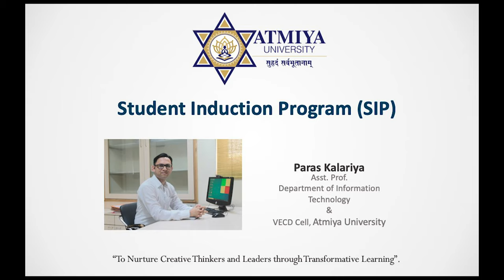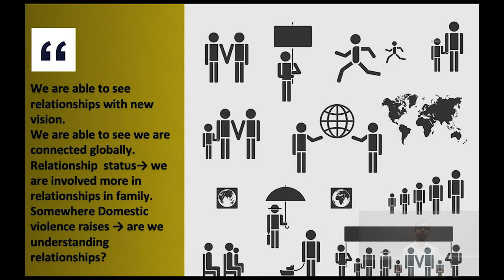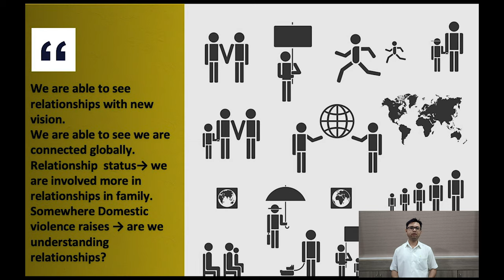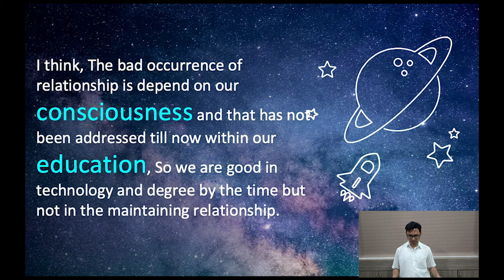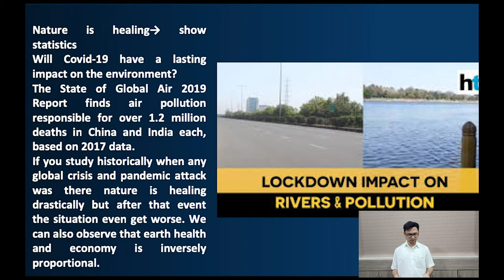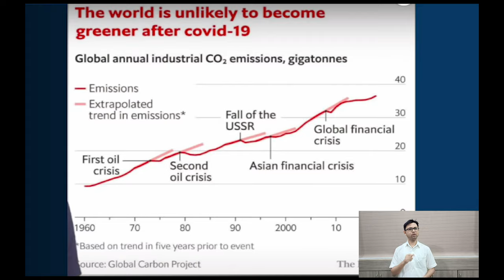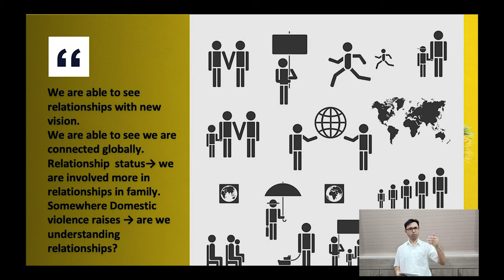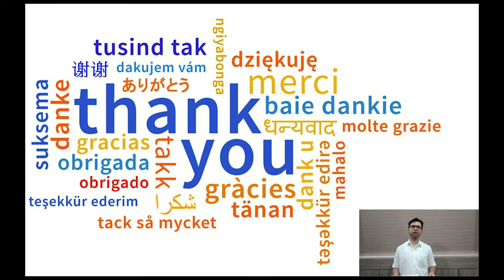SIP Session 3 | Covid 19: Opportunitiesto Redevelop | ATMIYA UNIVERSITY | VECD Cell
Student Induction Program-UG
Session 3 | Covid 19: Opportunitiesto Redevelop | VECD Cell